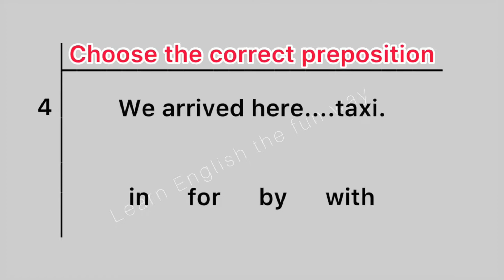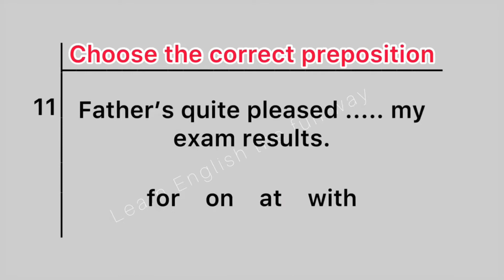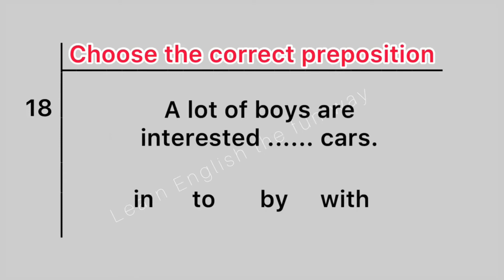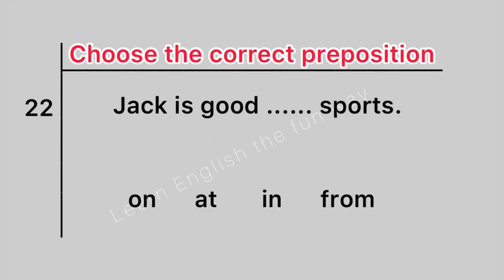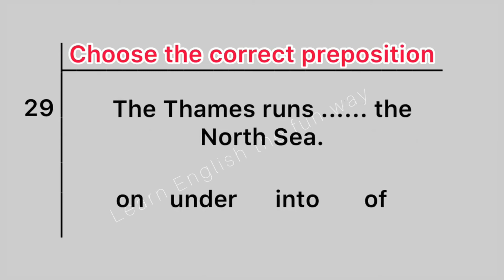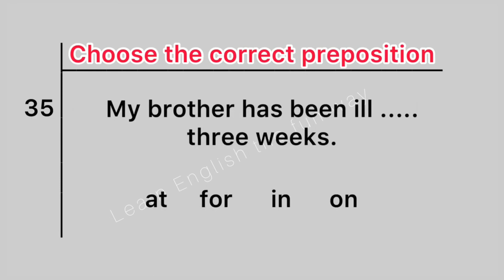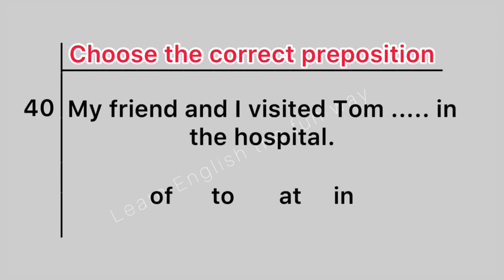English Grammar Test | Prepositions